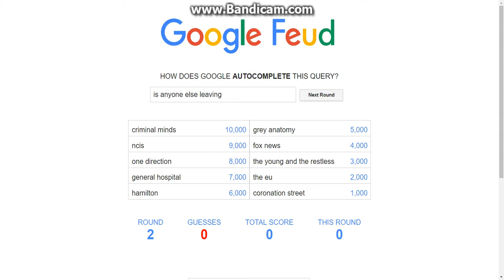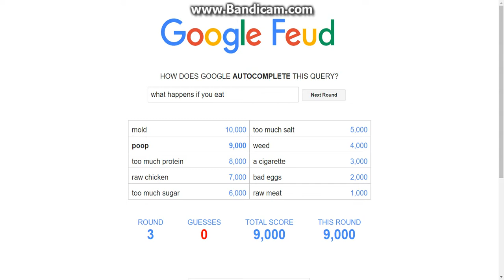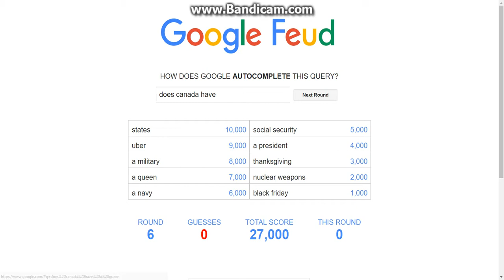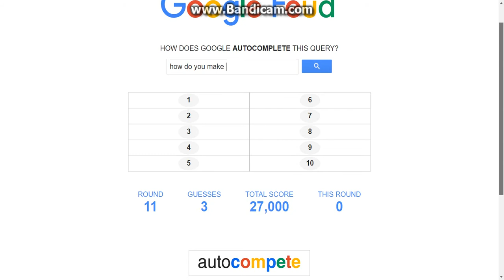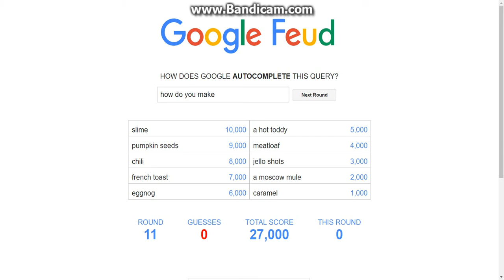Google Feud Episode:12-NO LOGIC